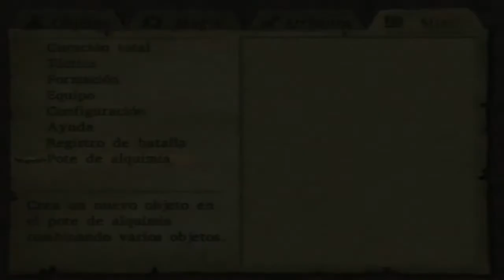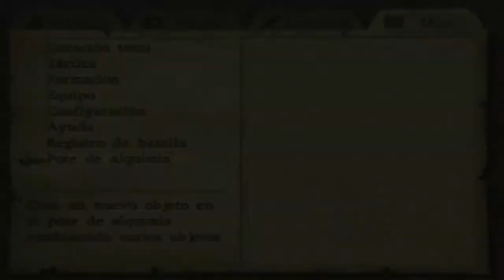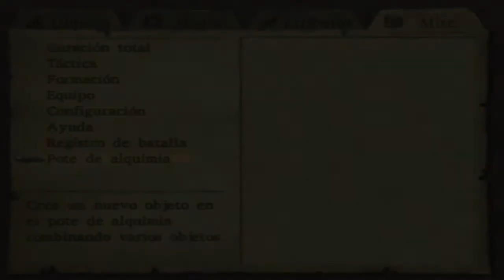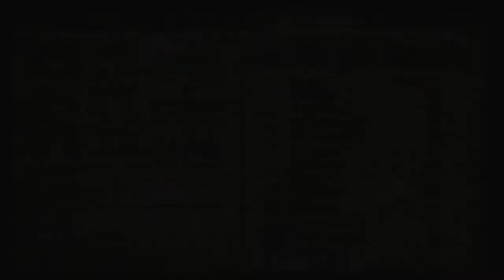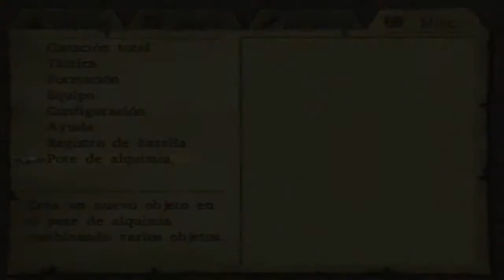Walkthrough - Dragon Quest VIII: El periplo del Rey Maldito #9